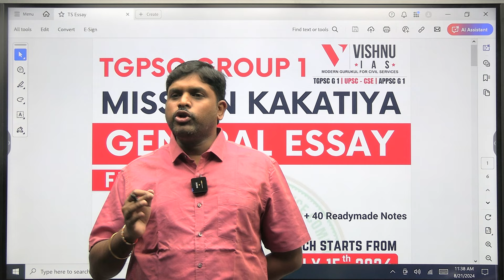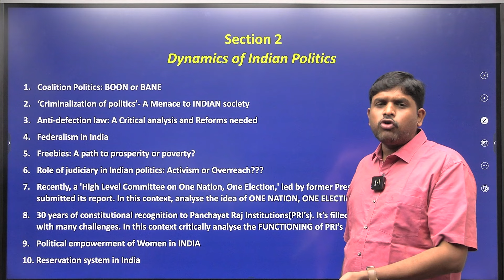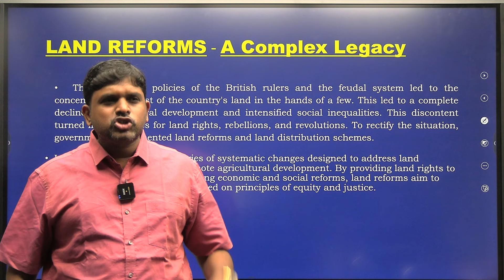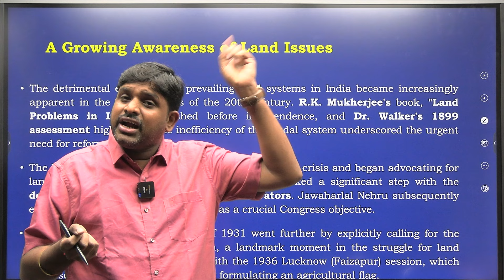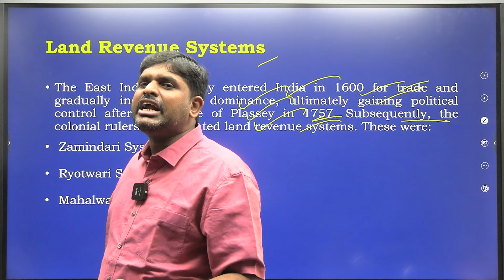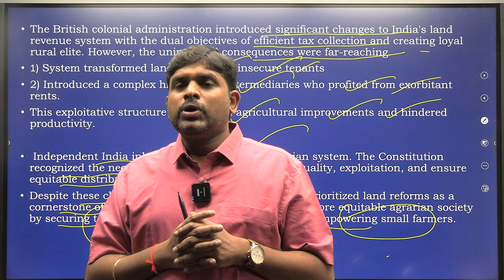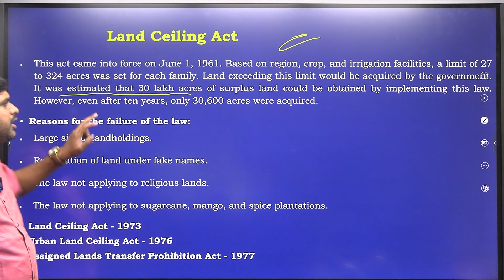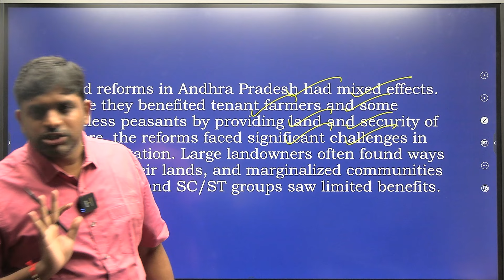TGPSC Group 1 General Essay Indian & Telangana Land Reforms topic covered by Vishnu Sir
TGPSC GROUP 1 GENERAL ESSAY
Features:
🔥Total 100 Essays will be Covered
🔥60 Essays Discussions with Running Notes + 40 Readymade Notes
🔥4 Months Duration
🔥3 Tests (Exclusive)
🔥One-to-One Mentorship
🔥Attractive introductions and conclusions would be provided
🔥By the end of program, you will learn about brainstorming and structuring of essay.

Kindly follow us for more updates.